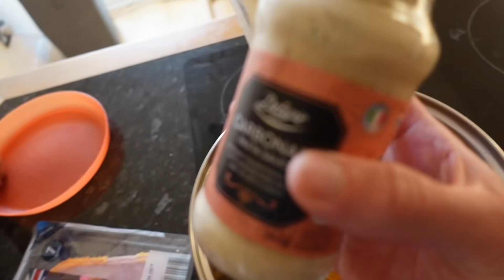SHE PACKED HER BAGS! || FAMILY VLOG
Join us for yet another fun family vlog! Sharons bags are packed ready for the hospital.

INTRO SONG BY TOMMYD
      Full version